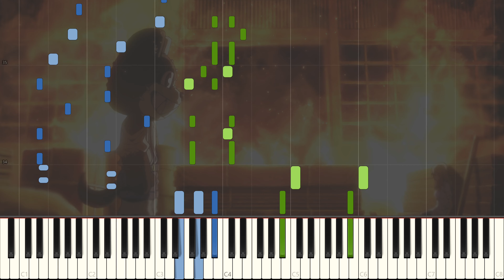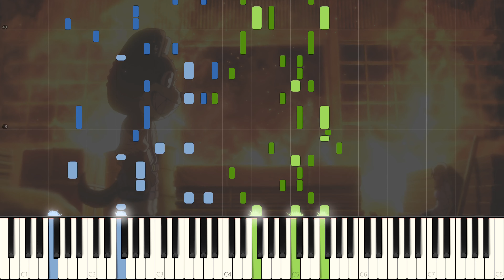Gleipnir Opening Piano "Altern-ate-" by H-el-ical//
Hey! Here's my 4th cover of the season, the opening to Gleipnir, Altern-ate-! This song bops damn. Ngl the concept for this show is pretty out there considering the main focus of it is a guy turning into an op fursuit. Nevertheless, I'm still pretty hyped for this show, I've heard good things about the manga so I'll definitively be joining for the ride~ Anyways, I hope you enjoyed, if you have any seasonal song requests let me know!

Re-uploaded because of some changes I needed to make